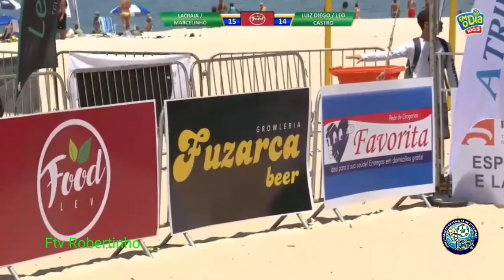Futevôlei em Icaraí, Niterói/Léo e Diegão Vs Lacraia e Marcelo/Ftv Robertinho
Futevôlei em Icaraí, Niterói, RJ/Realização CBFv - Léo de Guarapari e Diegão de Anchieta Vs Lacraia e Marcelo, pela 6* Etapa do Circuito Brasileiro de Futevôlei - (08/12/2019).